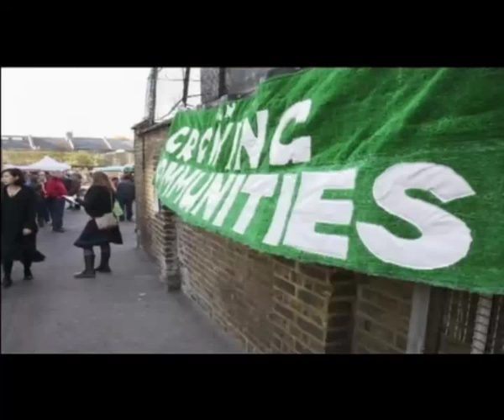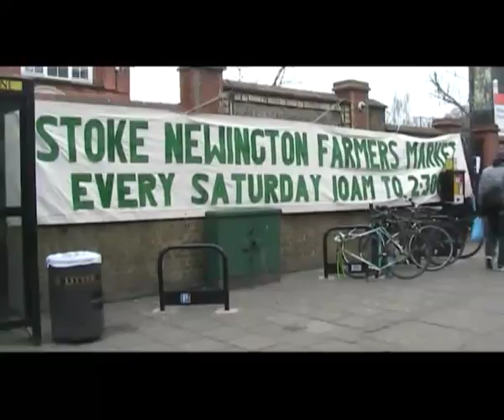Taking Back Our Food System - Growing Communities Film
Growing Communities is a social enterprise run by local people in Hackney, East London. We are working to create a more sustainable food system through our projects which provide practical alternatives to the damaging food system that currently exists.